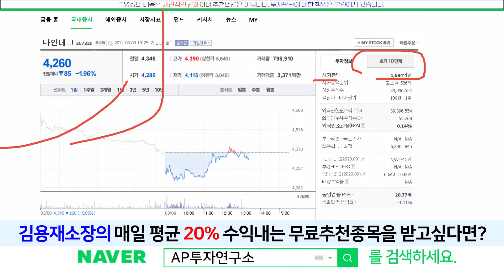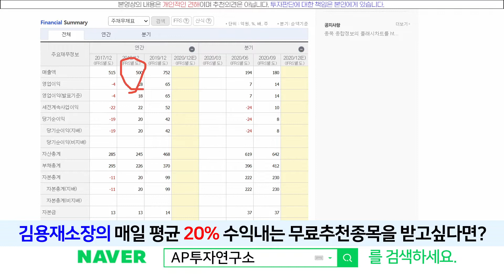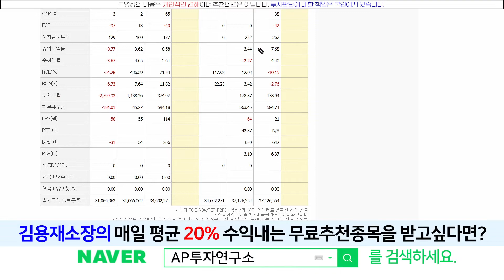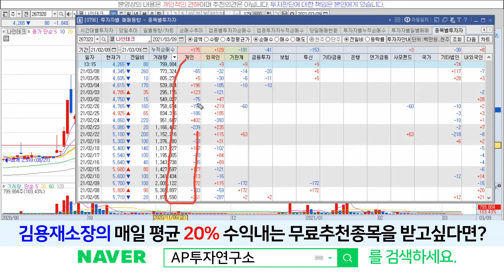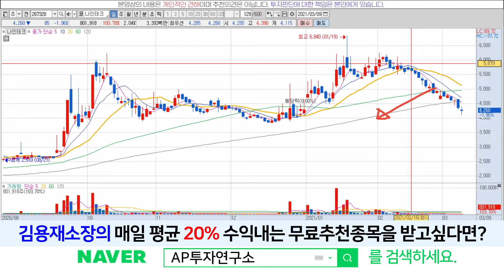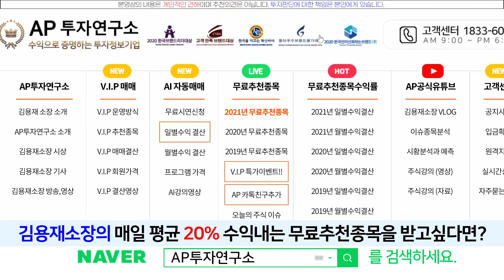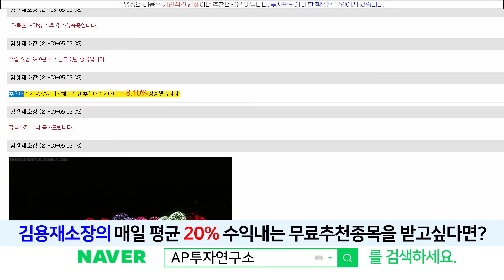나인테크(267320) - 아직 2차전지는 끝나지않았습니다 여러분~!